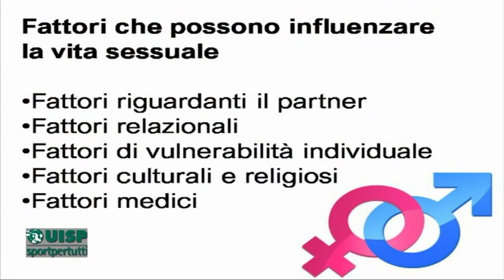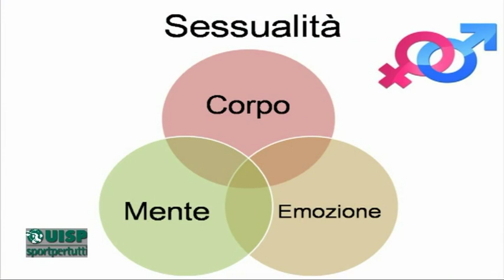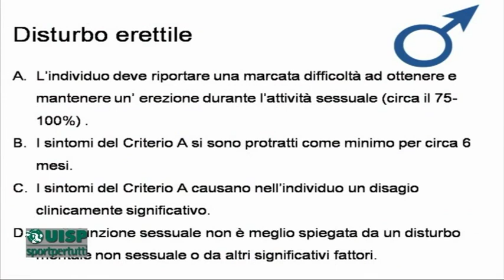Dottor Uisp puntata del 23 luglio 2019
Conduce Alberico Di Cecco
Ospite: Angelo Collevecchio - Sessuologo